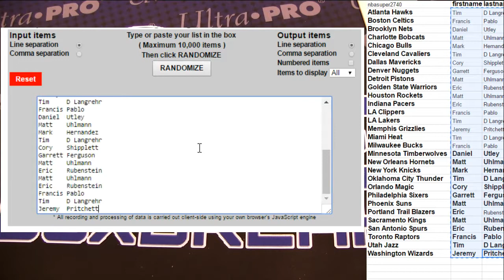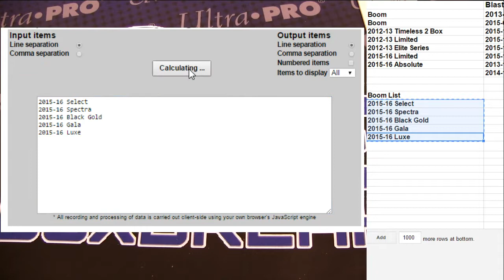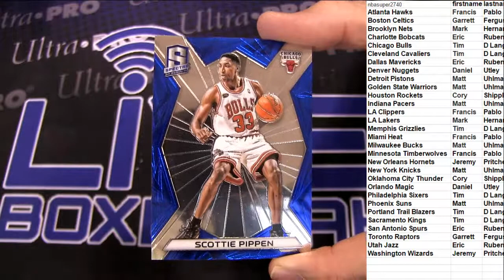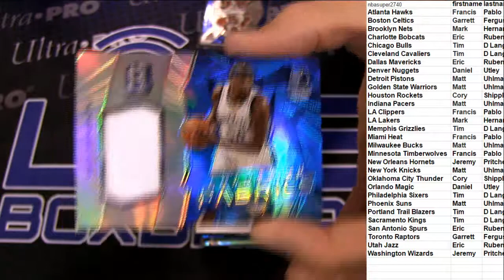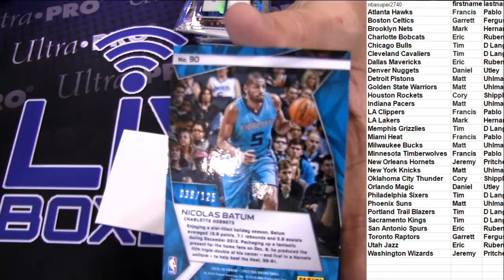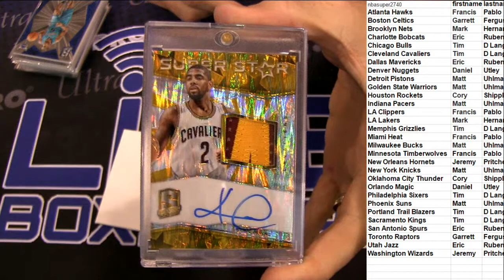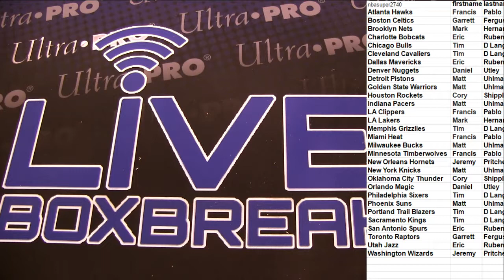NBA 2942 LBB